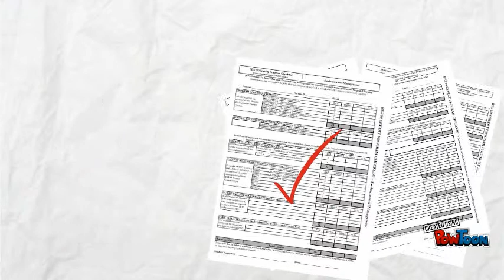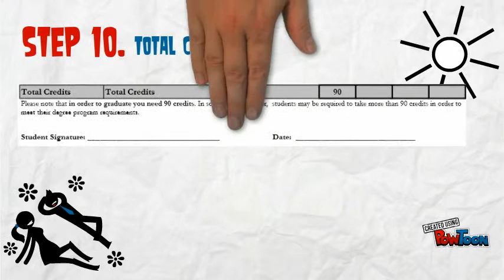Faculty of Environmental Studies - BES 90 Credit Managment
Copy of None-- Created using PowToon -- Free sign up -- Create animated videos and animated presentations for free.  PowToon is a free tool that allows you to develop cool animated clips and animated presentations for your website, office meeting, sales pitch, nonprofit fundraiser, product launch, video resume, or anything else you could use an animated explainer video. PowToon's animation templates help you create animated presentations and animated explainer videos from scratch.  Anyone can produce awesome animations quickly with PowToon, without the cost or hassle other professional animation services require.